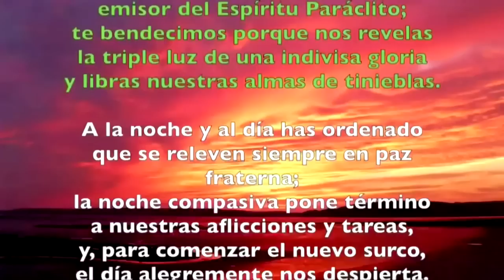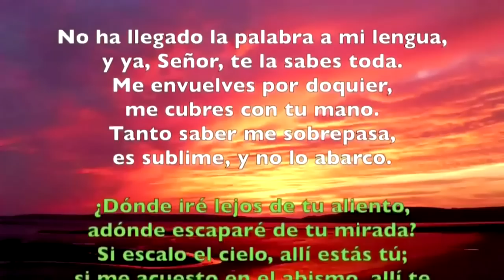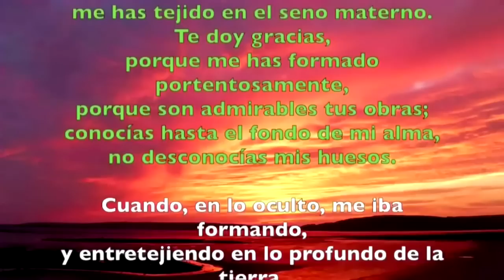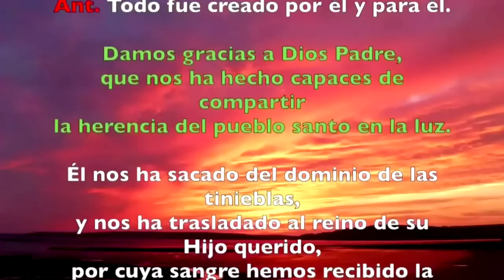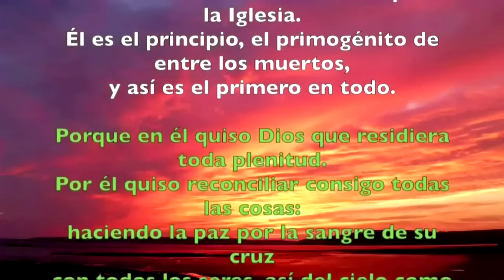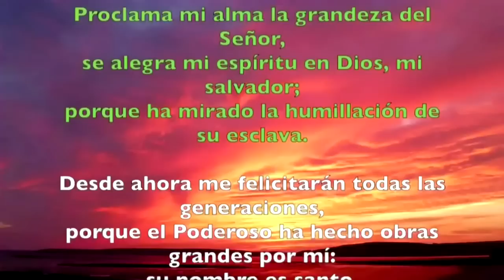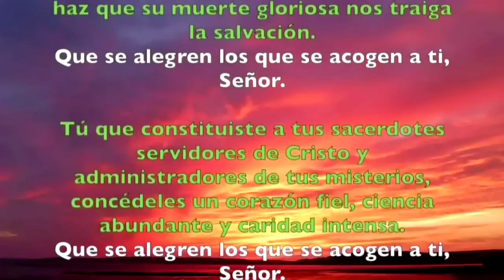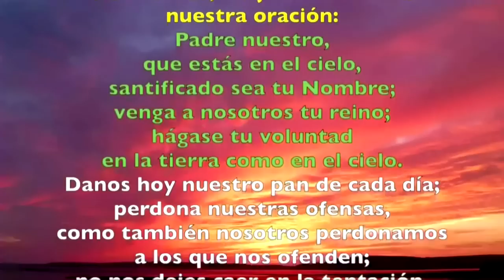Oración de la tarde (Vísperas), MIÉRCOLES 26 DE JULIO 2023 I XVI del Tiempo Ordinario